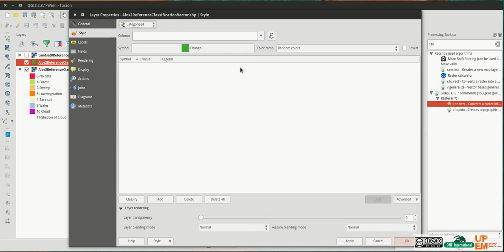Qgis Grass Vectorisation